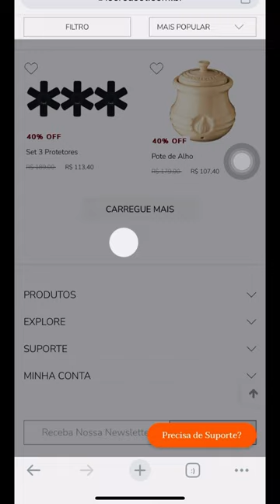BAZAR LE CREUSET